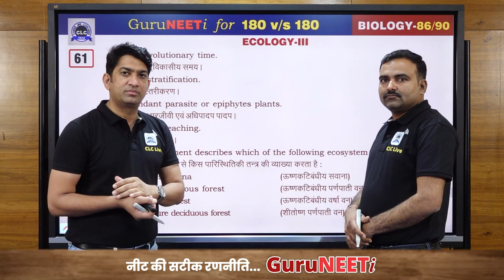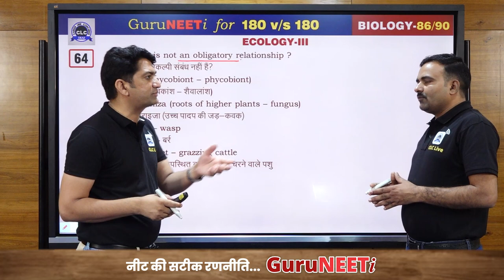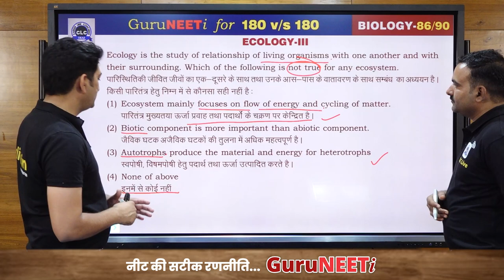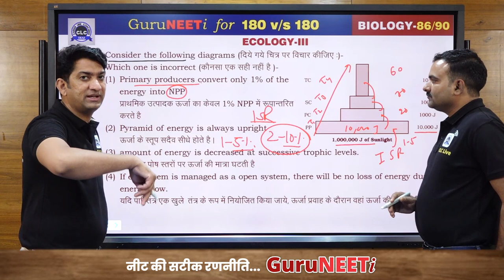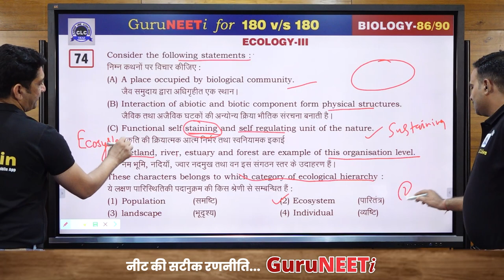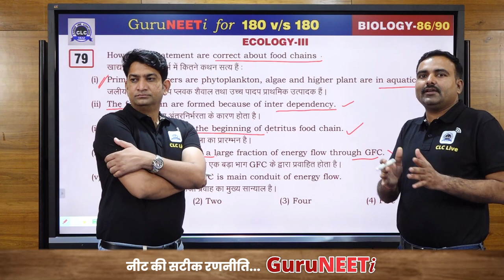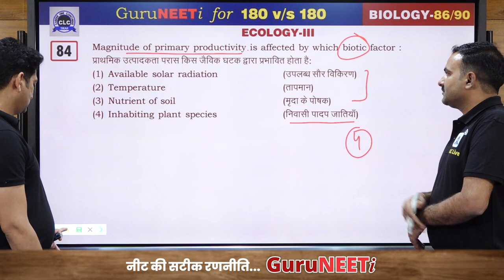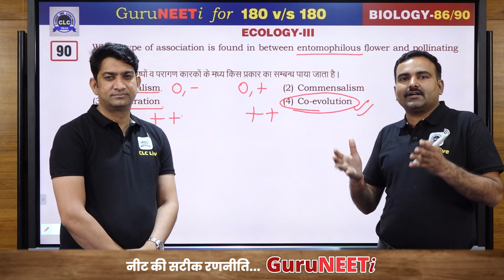86/90 Ecology - III || Biology || GuruNEETi || 180vs180 || CLC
86/90 Ecology - III (Biology)

Solution by : M.M. Baldodia Sir & B. L. Sir